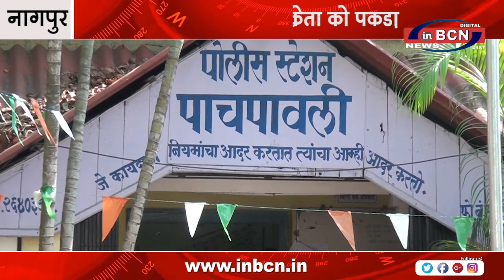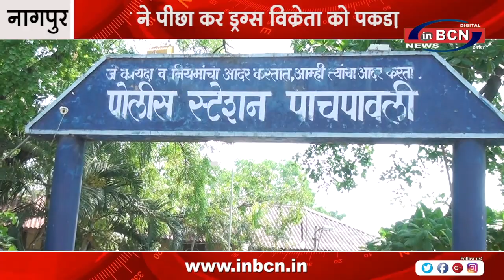पुलिस ने पीछा कर ड्रग्स विक्रेता को पकड़ा | INBCN NEWS